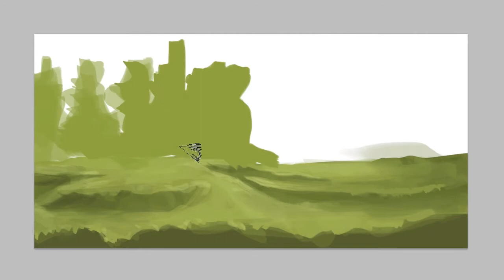Escape From Paradise - Speed Paint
Speed Paint video for our new game, Escape From Paradise. Trailer coming soon!